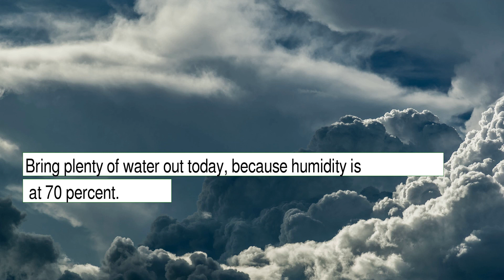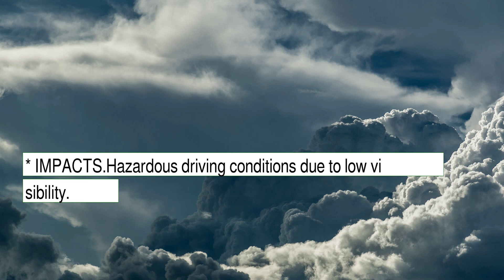Weather Forecast for Wednesday December 29, 2021 in Austin, TX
The weather report for Austin, TX.  This content contains information from OpenWeather, which is made available here under the Open Database License (ODbL).